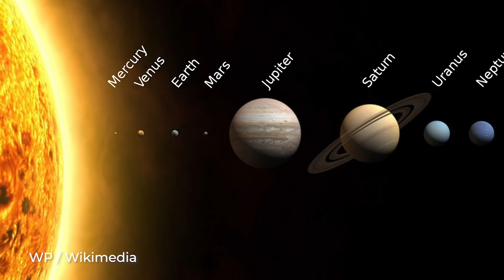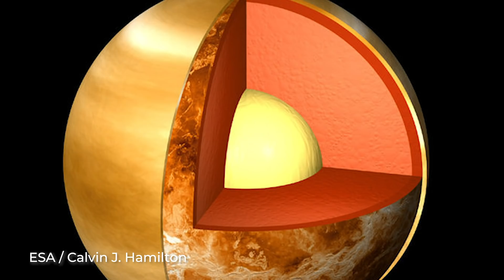Großer Irrtum um Venus: Erde bekommt einen neuen Nachbarn!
Venus ist der nächste Nachbar der Erde. Doch das ist wohl nur eine Sache der Perspektive. Denn jetzt argumentieren Astronomen, dass nicht die Venus der Erde am nächsten ist, sondern der Merkur. Und nicht nur das: Der neuen Computersimulation zufolge ist Merkur außerdem auch allen anderen Planeten des Sonnensystems am nächsten.